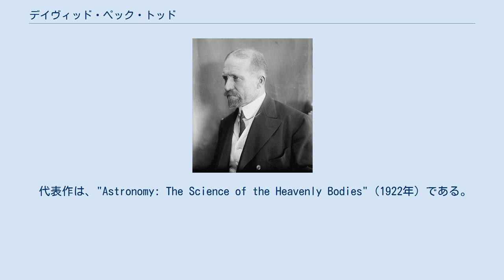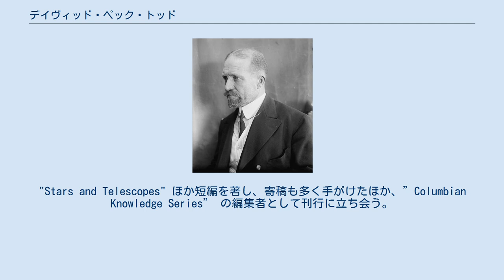デイヴィッド・ペック・トッド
デイヴィッド・ペック・トッド（David Peck Todd, 1855年3月19日 - 1939年6月1日）はアメリカ合衆国の天文学者。
 ニューヨーク州のレイクリッジに生まれた。
1870年からコロンビア大学、その後アマースト大学にうつり1875年に卒業。
 1875年から1878年までアメリカ海軍天文台、1878年から1881年までアメリカ編暦局助手、アマースト大学では1881年から1917年まで教授と付属天文台長を務め、名誉教授となる。
1882年から1887年の間は近隣のスミス大学の天文学ならびに高等数学の教授として教えている。
 博士号は1888年にワシントン&ジェファソン大学（英語）より取得。
 スミス大学（1886–1888）とアマースト大学（1903–1906）両校の天文台建設を指揮し、1907年にはペルー標準時の設定を行った。
1882年の金星の日面通過の観測では、台長を拝命したリック天文台において史上初の写真観測を行った。
皆既日食の観測隊に何度も参加し、1887年と1896年には日本での観測を行った。
 トッドの参加した天文観測隊には以下のものがある（日付はいずれも現時時間）。
 そのほか、1919年5月29日にブラジルとアルゼンチンで日食観測を行った。
 火星の衛星フォボスのクレーターにトッドの名前が付けられたほか、小惑星(511)ダビダはトッドの名から、(510)メイベラにはトッドの妻の名から命名された。
 アメリカ天文学会ならびにワシントン科学哲学協会 (PSW Science)、ジャパン・ソサエティー会員であった。
アメリカ科学振興協会およびフランス・シェルブールの自然科学物理学協会 Society of Natural and Physical Sciences、リマ地理学協会 Sociedad Geografica de Lima（リマ）のそれぞれフェローに迎えられた。
 1896年、日本での教育の功績により明治天皇から賜杯を授けられる。
 トッドは1879年にメイベル・ルーミスと結婚するが、メイベルは詩人のエミリー・ディキンソンの兄オースティン・ディキンソン (en) と恋愛事件を起こす。
トッド自身も妻の恋愛を認識していたといい、大学では公然の秘密とされた。
メイベルが交わした書簡は後にポリー・ロングスワースによって出版された。
 代表作は、"Astronomy: The Science of the Heavenly Bodies"（1922年）である。
"Stars and Telescopes" ほか短編を著し、寄稿も多く手がけたほか、”Columbian Knowledge Series” の編集者として刊行に立ち会う。
主な著書は次のとおり。